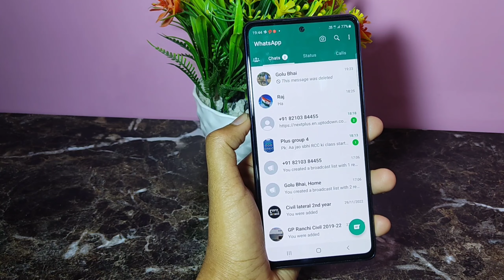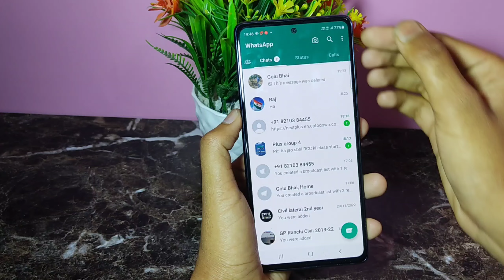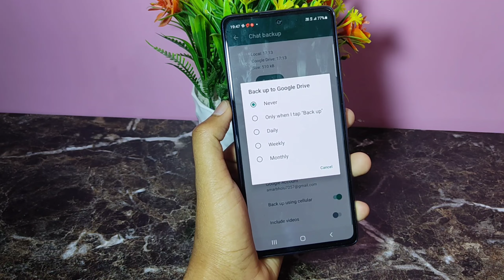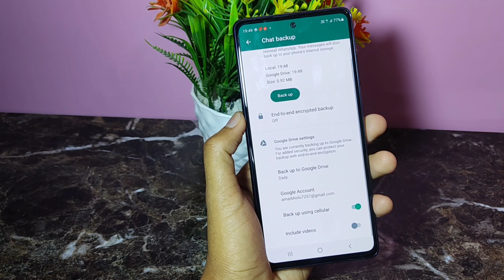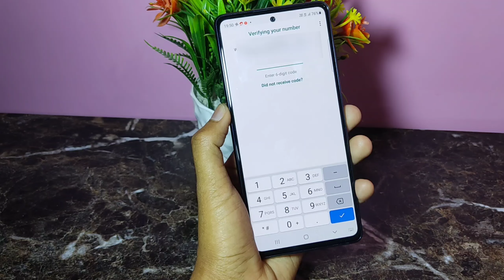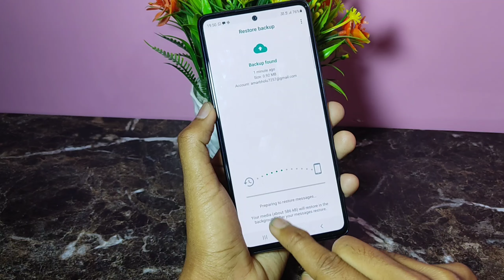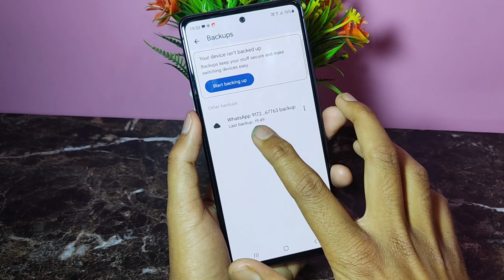Whatsapp pe delete chat wapas kaise laye | व्हाट्सएप पे डिलीट chat वापस कैसे लाएं 2023 ?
About video:😊
दोस्तो इस वीडियो में मैने आपको बताया है कि आप Whatsapp पे डिलीट chat को वापस कैसे लाएं 2023 😃 दोस्तो उम्मीद करता हूं आपको ये वीडियो बहुत पसंद आयेगी

Dosto es video me maine bataya hai ki aap Whatsapp pe delete chat ko wapas kaise la skte hai🤩 umid karta hu aapko ye video bahut pasand aayegi 🥰

whatsapp par delete chat history kaise dekhe
whatsapp delete chat ko wapas kaise laye 2023
how to recover whatsapp deleted chat WhatsApp deleted messages recovery 2023 whatsapp delete chat recovery 2023
recovery whatsapp chat history
whatsapp delete call history recovery whatsapp delete video call history recovery whatsapp ke delete chat wapas kaise laye whatsapp ki delete chat kaise wapas laye
how to recover deleted chat on whatsapp

Apne Bhai ko follow kare on ...😊